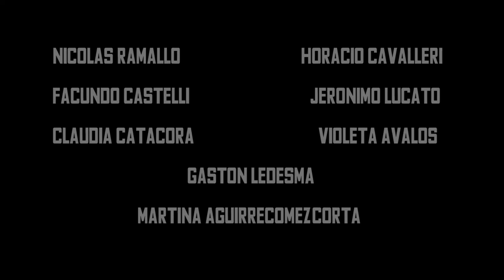41 - Cortometraje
Cortometraje

Elenco

Maria del Mar Frieras
Matias Romero
Leonardo Basualdo

Realizado Por

Martina Aguirregomezcorta
Violeta Avalos
Facundo Castelli
Claudia Catacora
Horacio Cavalleri
Gaston Ledezma
Jeronimo Lucato
Nicolas Ramallo

Coproducción de
Delirium Films

FBA - UNLP - 2015